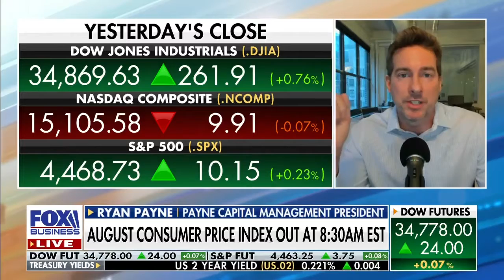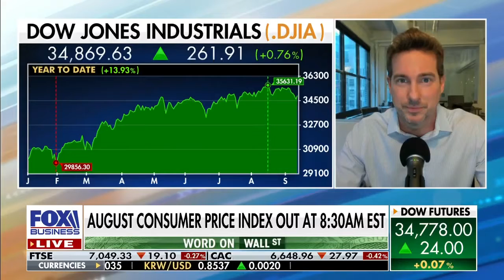Higher producer prices + Labor shortage = Inflation for you and me: Ryan Payne discusses on FBN